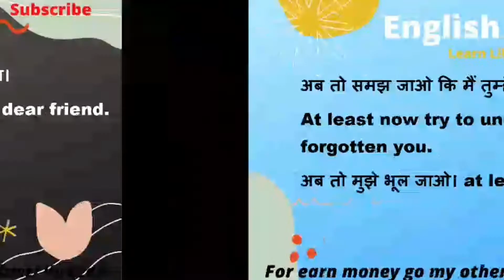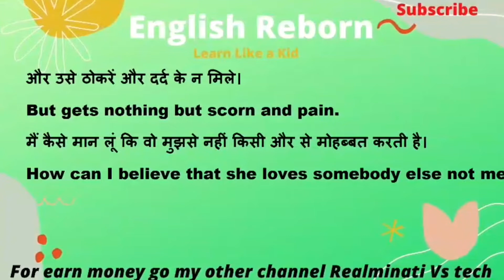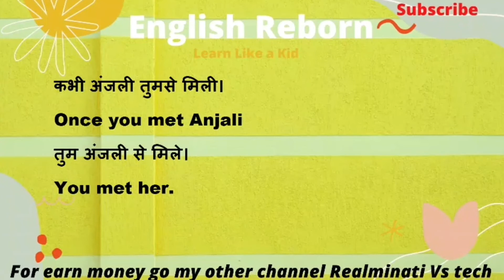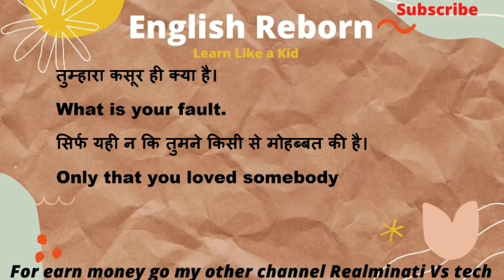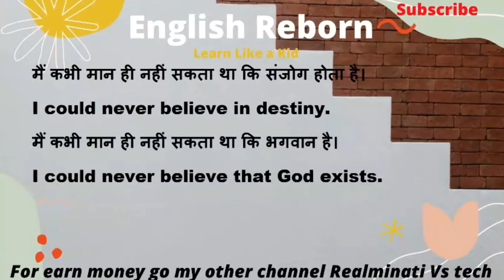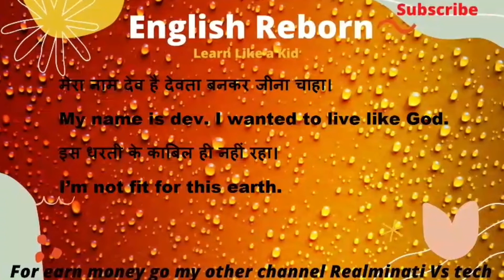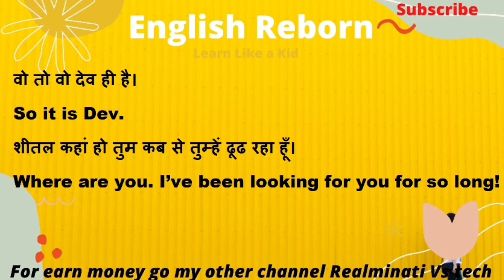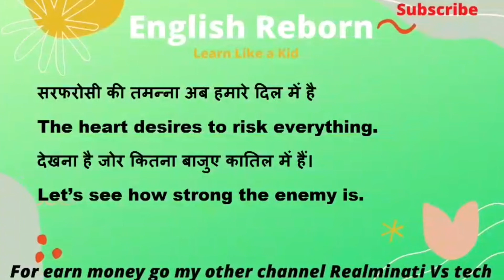Dhadkan Part-17 | English reborn | learn English through movie | spoken English crash course